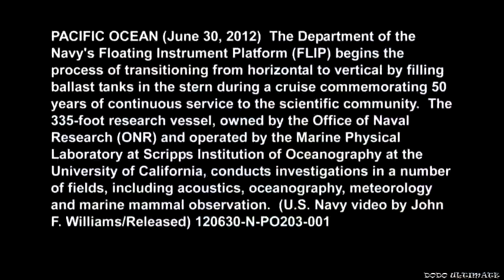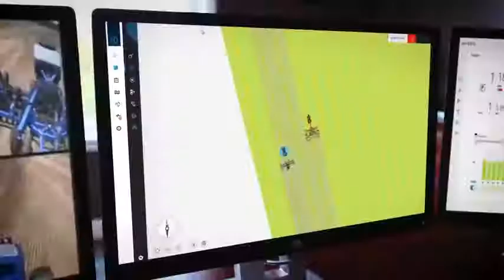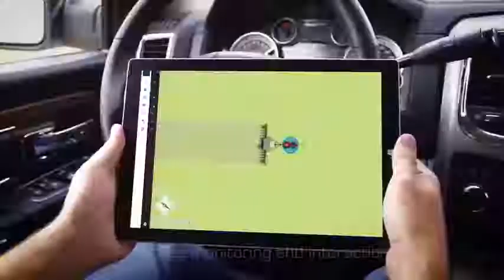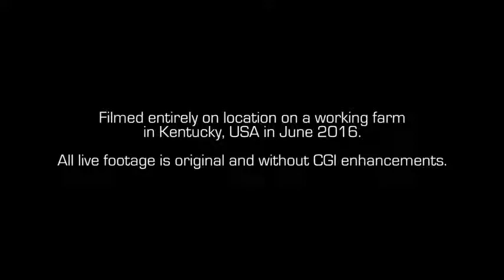10 Crazy Machines That Really Exist!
10 Crazy Machines That Really Exist!